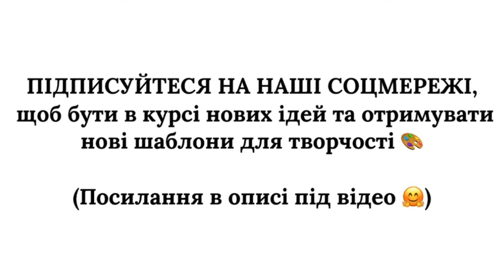Зимовий адвент-календар для дітей 2024 | Різдвяний календар своїми руками | Аплікація Сніговика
Привіт! 🌟 У цьому відео ми створимо унікальний адвент-календар для дітей, який зробить очікування Різдва ще веселішим та цікавішим!

Дивіться, творіть та розділіть радість свят з дітьми! 🎅